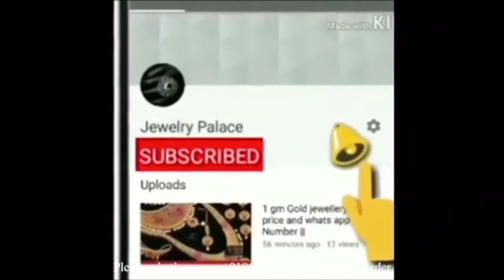1 gram gold chokers necklace online | cz choker necklace with price | 1 gm gold choker necklace